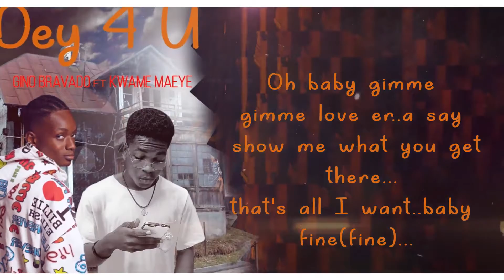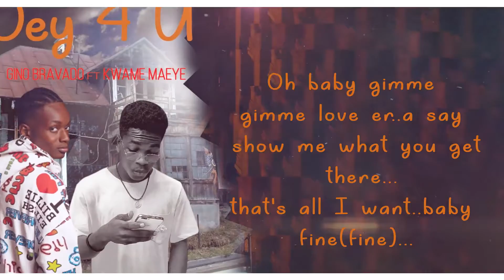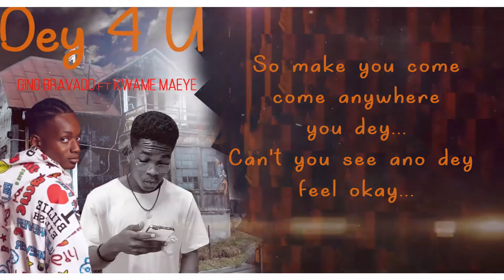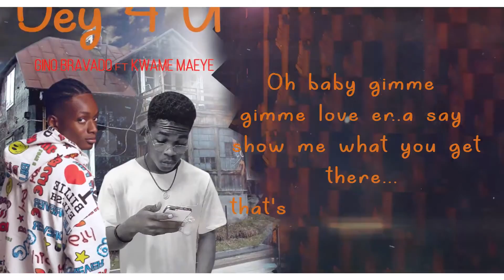DEY 4 U - LYRICS VIDEO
Gino Bravado ft Kwame Maeye
official video will drop soon

lyrics video created by KAY MULTIMEDIA